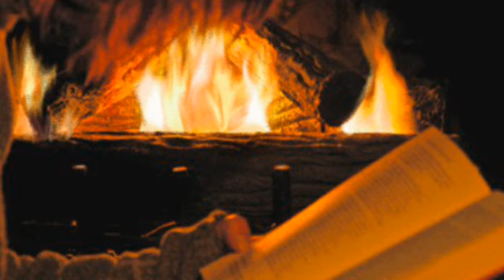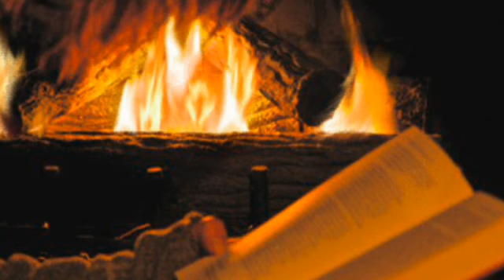" Kothopokothon " By Purnendu Patri, recited by - Debasis Ray, Lekha Chatterjee, Biswajit Kundu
Poem - Kothopokothon
written by - Purnendu Patri
Recited by - Debasis Ray, Lekha Chatterjee, Biswajit Kundu
Image - Google
GIF - Google
Directed by - Arghya Mukherjee